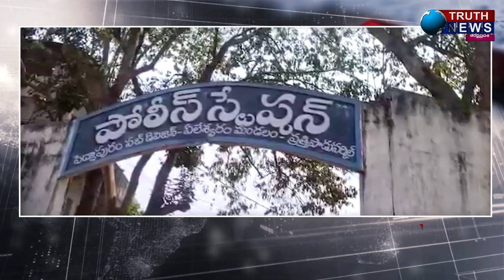తూ.గో|| అదృశ్యమైన మైనర్ బాలిక ఆచూకీ తెలియపరచండి - పోలీస్ స్టేషన్ లో బాధితులు నిరసన..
@truthnewstelugu తూ.గో|| అదృశ్యమైన మైనర్ బాలిక ఆచూకీ తెలియపరచండి - పోలీస్ స్టేషన్ లో బాధితులు నిరసన..